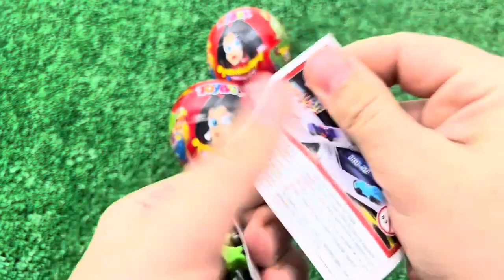ASMR RAINBOW DESSERTS FROZEN NIK-L- NIP COLOR ICE CREAM 무지개 디저트 얼린 닉 클립 아이스크림 먹방 CANDY MUKBANG